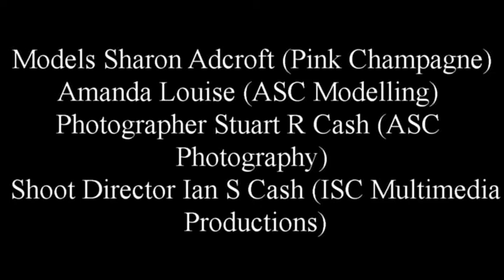Botanic Gardens (Southport Sefton)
Copyright ISC Multimedia Productions and ASC Business Group.
A shoot of two models taken at Southport Botanic Gardens in the Summer of 2011.